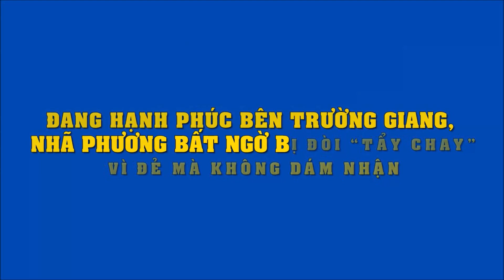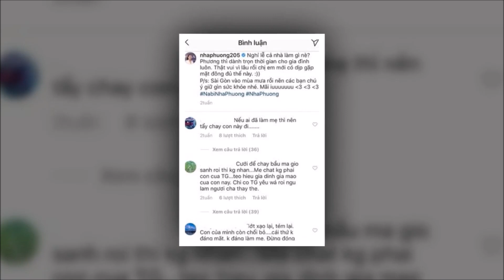Đang hạnh phúc bên Trường Giang, Nhã Phương bất ngờ bị đòi "tẩy chay" vì đẻ mà không dám nhận